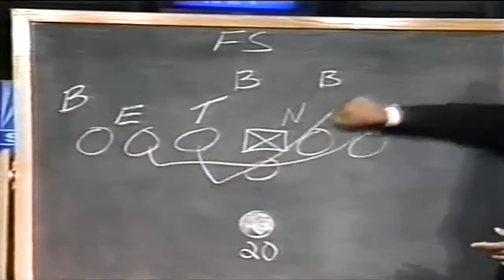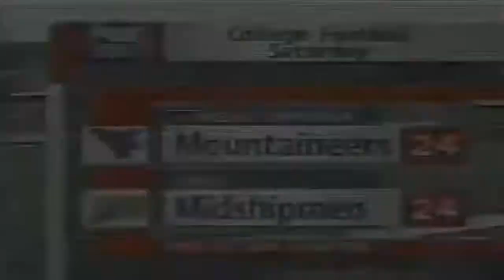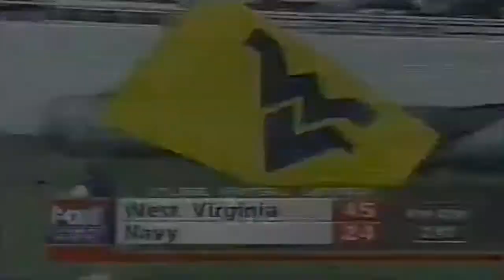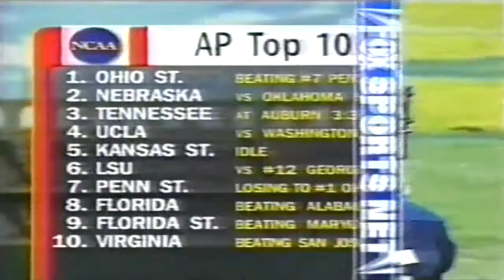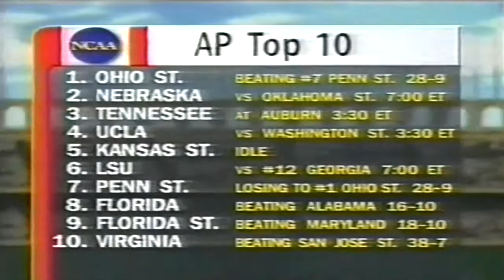October 3, 1998 - #16 West Virginia @ Navy